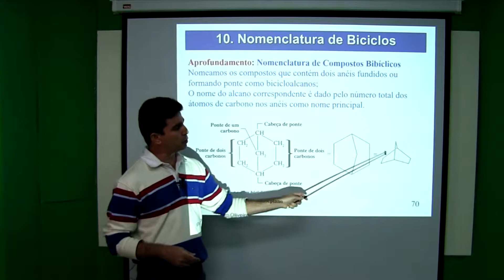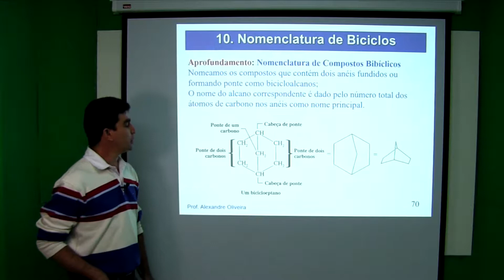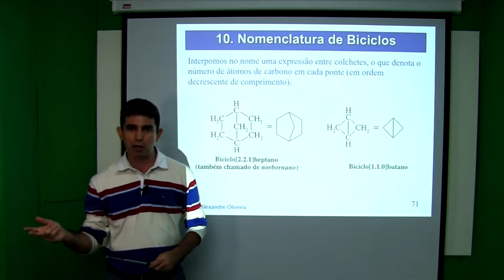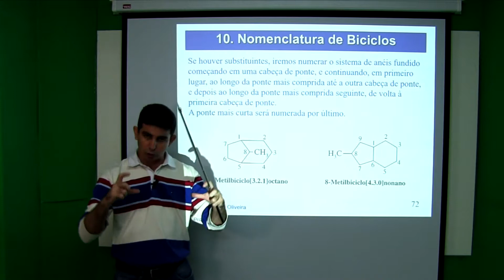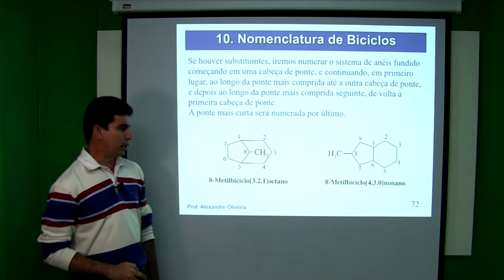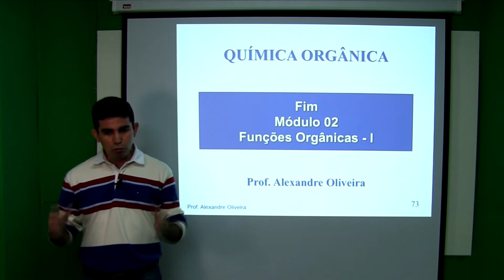Nomenclatura de Compostos Orgânicos Nomenclatura de Compostos Bicíclicos Vídeo XII Prof Alexandre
Nomenclatura de Compostos Bicíclicos
playlist de nomenclatura de hidrocarbonetos
Propriedades Físicas de Hidrocarbonetos